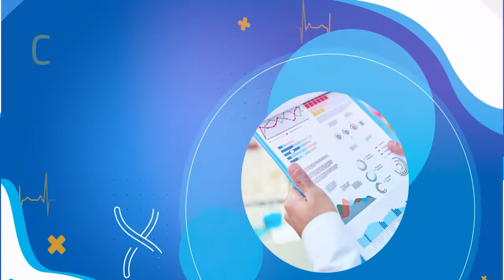Santé 5.5 02-06-2022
Santé 5.5
🔵الصحة العالمية: أزمة كورونا تتفاقم في كوريا الشمالية
🔵انا يقظ تدعو للتعامل بجدية مع "ظاهرة الادمان على العاب الرهان"
🔵صيني يتسبب في فرض الحجر الصحي على 5 الاف شخص
سيدي بوزيد:نقل 15 تلميذا يشتبه في اصاباتهم بتسمم الى المستشفى
نابل:ايقاف 5 اشخاص في قضية اجهاض قاصر
🔵عامل "خطير" يفاقم أعراض كورونا.. والحكومات مطالبة بالتحرك
🔵اشهر مشكلات الاسنان الي يتعرضلها طفلك
🔵مع دكتور هيثم_بليّش طبيب اسنان عام